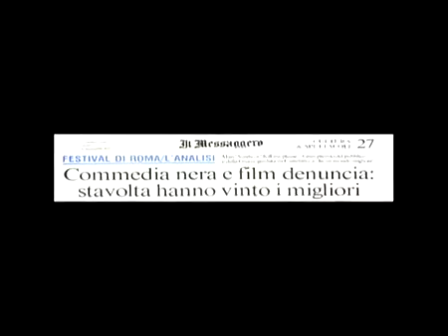Kill Me Please - Trailer italiano.mp4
Visitatelo!